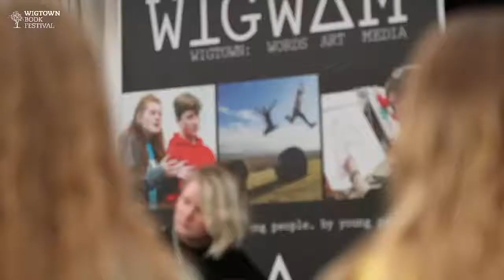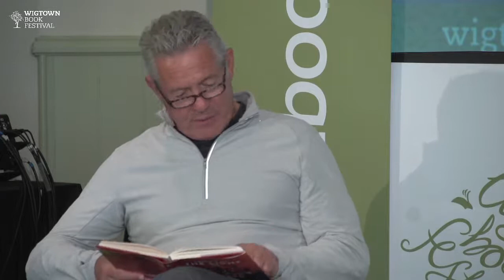Gavin Hastings || Legacy of the Lions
Rugby is a game that rewards creative expression, toil, teamwork and a never-say-die attitude. It can be joyful, vibrant and beautiful. Equally, it can brutally expose human flaws and frailties – even more so in the hugely pressurised environment of a Lions tour. In Legacy of the Lions, former Lions captain Gavin Hastings draws on his own experiences in the famous red jersey and interviews other greats of the game to explore how to forge a successful team in this most rarefied of environments, the difficulties they each encountered and what leadership lessons they learned. Inspiring, humorous and illuminating, Legacy of the Lions casts a unique light on leadership, team-building and elite performance and reveals a new perspective on touring with – and playing against – the British & Irish Lions in the modern era.

About the author: Gavin Hastings is one of the most recognisable personalities in British sport. A former captain of both Scotland and the British & Irish Lions, he now sits on the committee for the Lions and has a network of sports and business contacts across the globe.